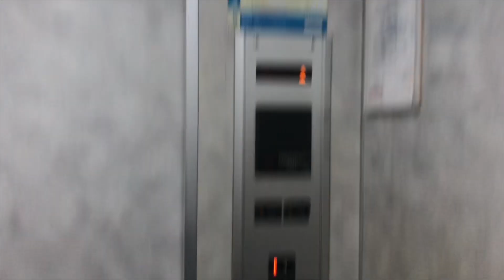Boss Hotel Rangsit, Pathumthani ** Hitachi Traction Elevator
Normally Hitachi Computer Control elevator with 85 fixtures was found in Rangsit. This hotel is located near Rangsit railway station.

ลิฟต์ฮิตาชิที่โรงแรมบอสส์ รังสิต จังหวัดปทุมธานี

Building name : Boss Hotel Rangsit
Area : Rangsit, Pathumthani
Capacity : 11 Persons / 750 Kg.
Floor stop : 1-4
Taken date : January 9, 2019